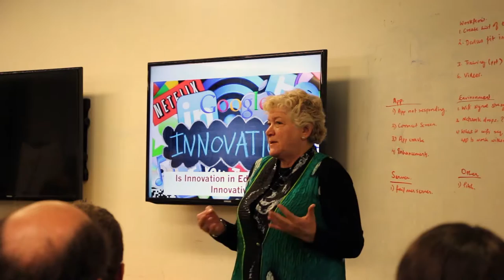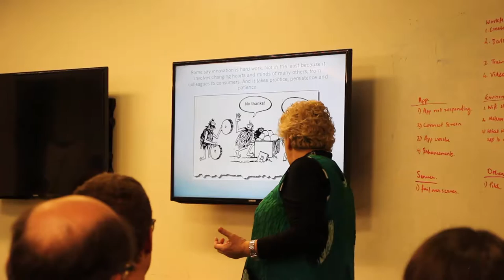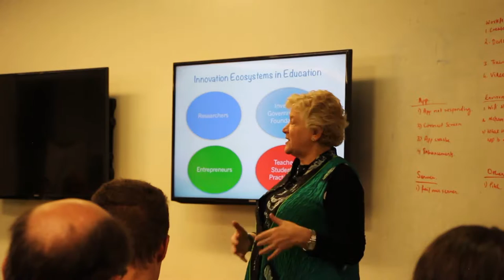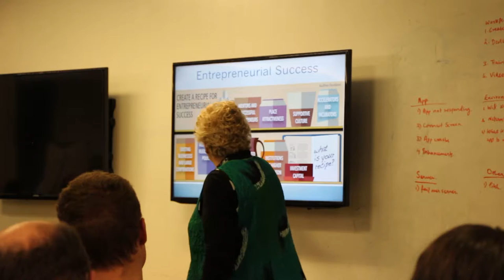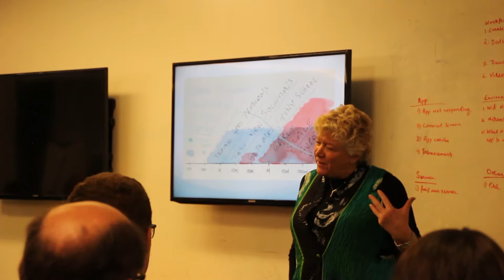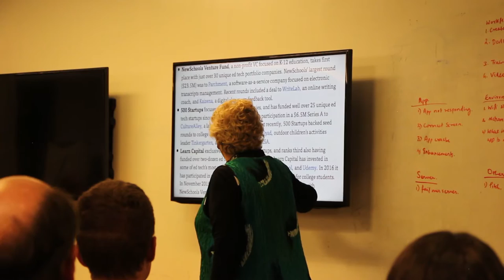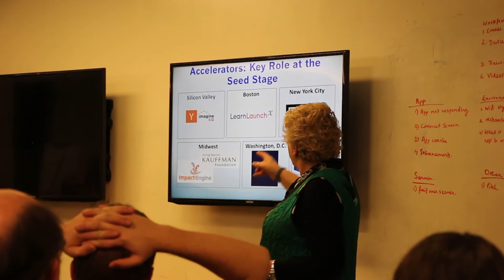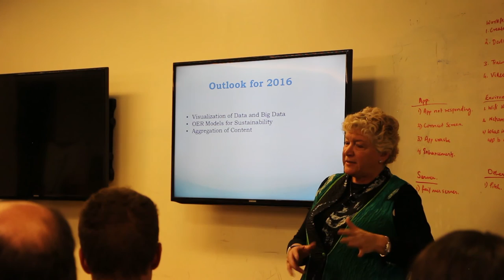Barbara "Bobbi" Kurshan - Is Innovation in EdTech Really Innovative?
Philly EdTech Meetup on April 28, 2016 @ University City Science Center

Dr. Bobbi Kurshan, Executive Director of Academic Innovation at GSE, Penn. Bobbi is the heart and soul of NEST, a business plan competition for education companies as well as EDSi, the only Philly incubator that focuses on edtech companies.